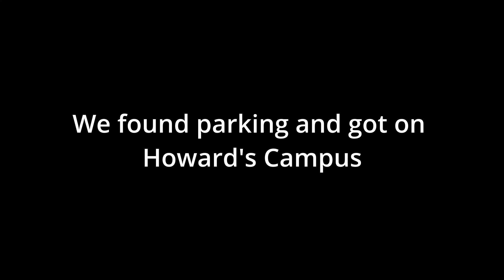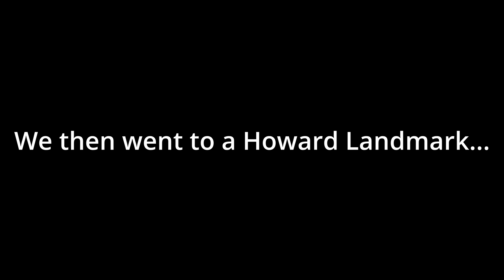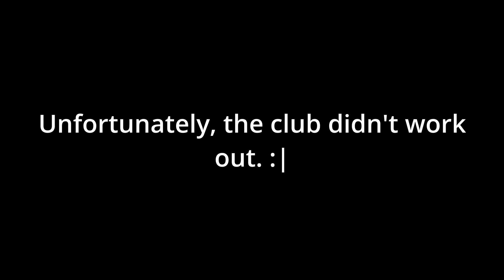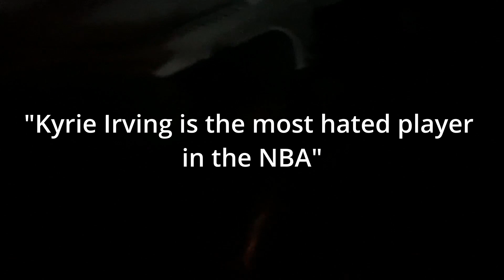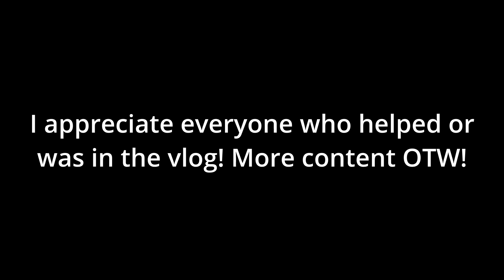Howard's Homecoming was.... Interesting. *VLOG*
Me and the boys went to Howard University's Homecoming.
S/O to everyone who helped or was in the video!

More Content OTW! ROAD TO 1K!